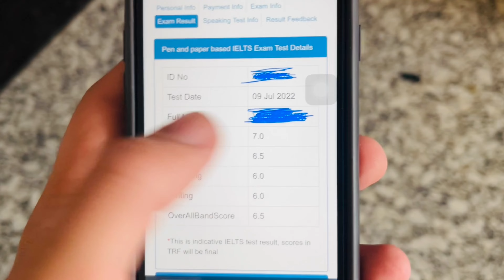Ielts result declared finally||Scored 8 bands in just 15 days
Hii everyone